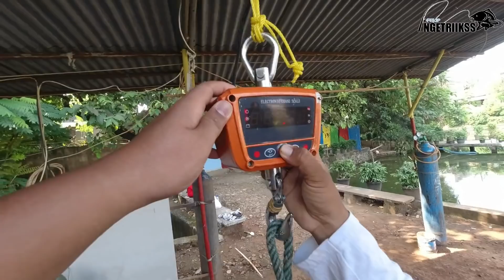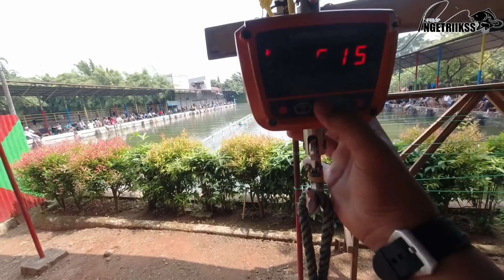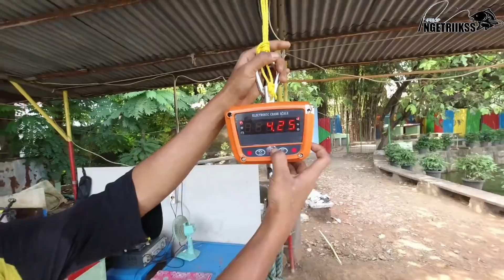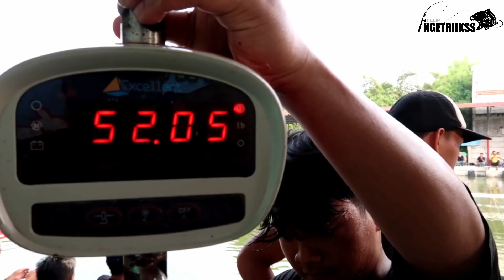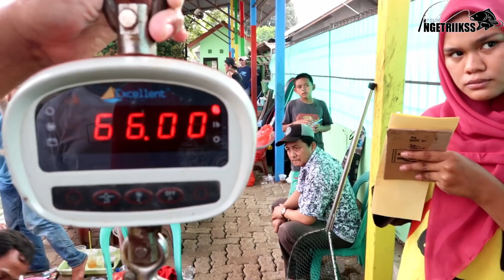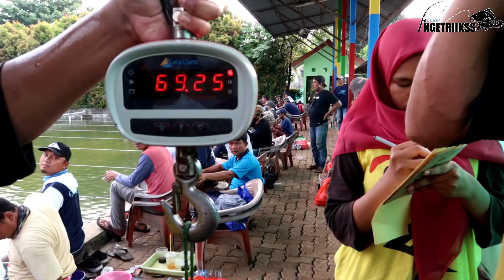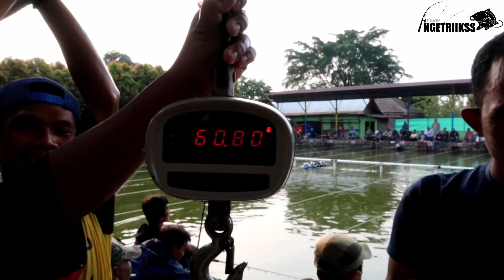Pertarungan Sengit Ikan Ramai - Liputan Lomba Pemancingan 74 Deplu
Halo gaes, liputan lagi nih dari Pemancingan 74 Deplu dengan tiket 3.5 JUTA KOMPLIT, sengit banget ikan ramainya.

Contact Person :
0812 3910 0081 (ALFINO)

Langsung aja selamat menonton, semoga terhibur
Salam Ngetriikss !!!